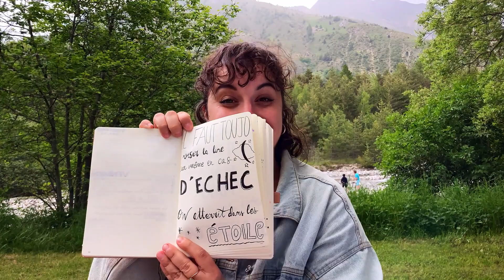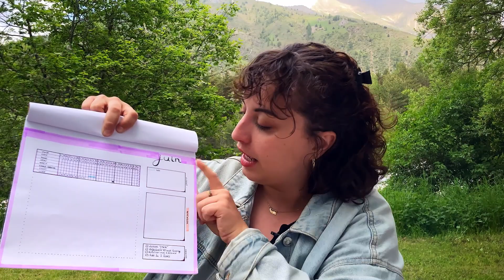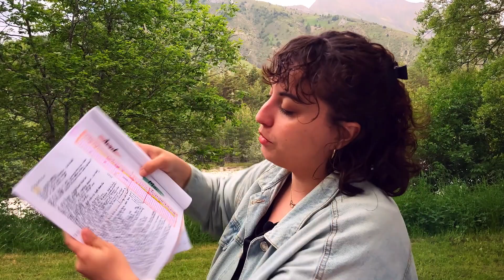Trackers : Comment atteindre ses objectifs et installer une routine pour rester motivé.e ?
Dans cette vidéo, je t'explique ce qu'est un tracker, pourquoi ils peuvent t'aider à te développer et comment les créer !

Si toi aussi tu as un bullet journal, ou tu as mis en place des trackers, dis moi tout en commentaire :)

👉🏽 On se retrouve sur Instagram et Facebook ? ☺